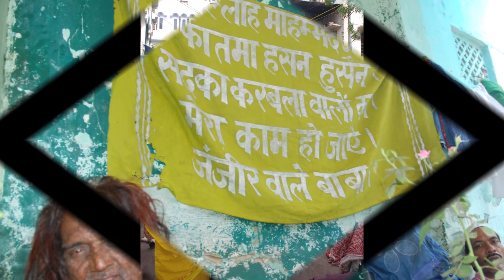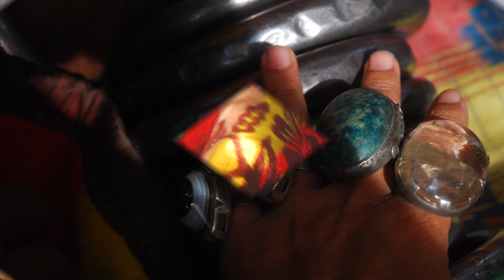Sufi Monk In Chains Zanjiwale Baba Memories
I am a photo journalist a street historian shooting religion faith culture beliefs  rituals of diverse faith..I dont promote nor endorse the people I shoot and I follow YouTube guidelines
I dont shoot violence prank or porn.
I am an Indian I only shoot Incredible India..
I am not an Islamic Channel
wear mask stay safe ..
he wore the chains in memory of fourth shia imam zainul abedeen